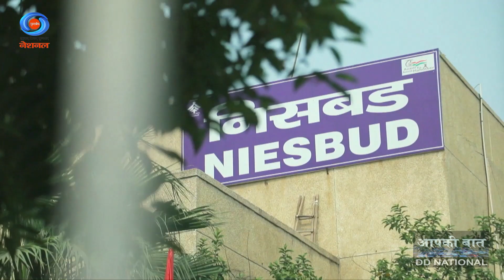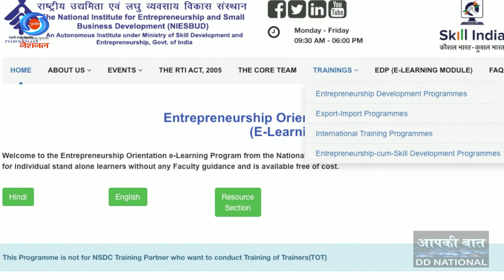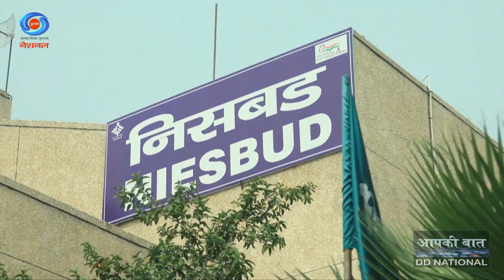NIESBUD Courses | Transformative Course | How to Apply | Entrepreneur Course | Skilling | Learning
Understand the process of Registration at NIESBUD and become Entrepreneur today.